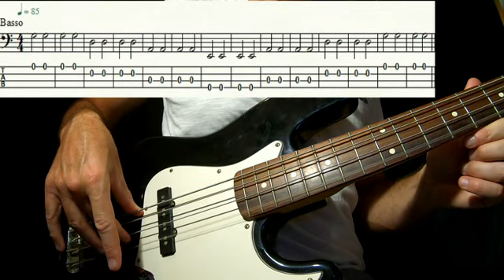BASS LESSON 1 Right hand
Corso di basso completamente gratis
Video introduttivo al corso completo in cui tratto l'impostazione della mano destra.